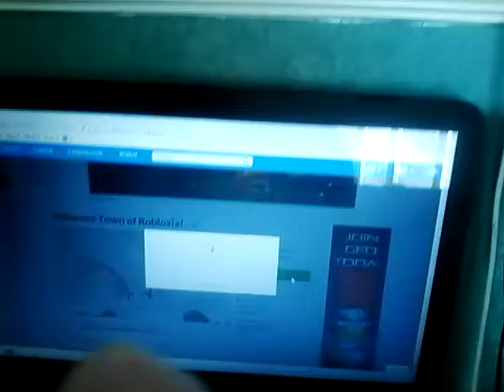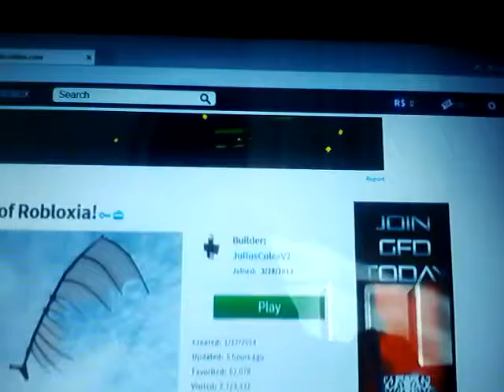roblox ep3 no mum no children